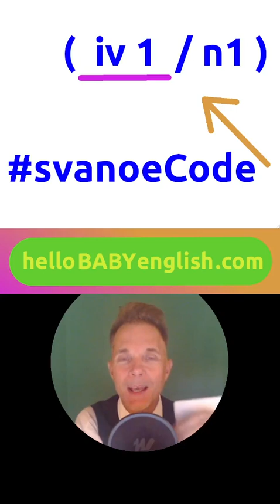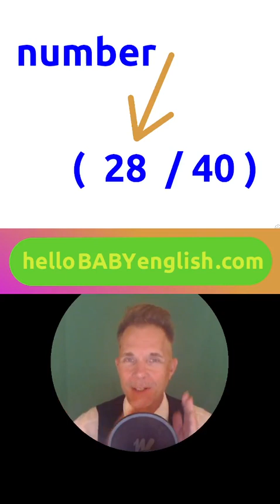LearnEnglish Extra Show for BEGINNERS!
LearnEnglish LearnVocabulary Extra Show for BEGINNERS !!!
June/21/2023 , Fun Word Game !!! , Let's learn together !!!

Hello Baby English Vocabulary School is now Open !!!
Please go to hellobabyenglish.com for online learning.
We are using the svanoeVocabulary8000 and the svanoeCode !
All of the words in the games are IMPORTANT English Words !!!

tt , hellobabyenglish
fb , hellobabyenglish
insta , hellobabyenglishwordgames